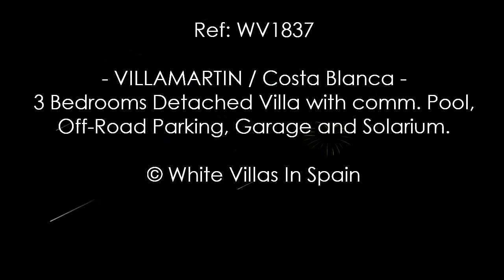VILLAMARTIN: Detached Villa with comm Pool, Off-Road Parking, Garage, Solarium (©WhiteVillasInSpain)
Ref: WV1837  --  VILLAMARTIN (Orihuela Costa) -

Detached Villa situated in Villamartin, Orihuela costa with a comm. Pool, Off-Road Parking, Garage, Solarium, in a good condition, semi furnished and equipped.

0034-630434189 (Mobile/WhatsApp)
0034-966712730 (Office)